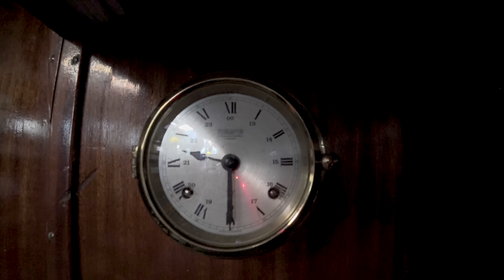Letztes Septemberwochenende mit der SY Müritz nach Fehmarn - 4K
Joachim hat ein "neues altes Boot": Die SY Müritz ist eine 7 KR von 1965. Am letzten Septemberwochenende 2017 sind wir gemeinsam nach Orth auf Fehmarn gesegelt. Ich hatte die kleine Sony FDR-X3000 dabei und habe ein paar Clips gemacht.
Auf dem Rückweg nach Lübeck hatten wir (wie meistens) den Wind gegen an. Bei 6 Bft und mehr hatte sich dabei die erste Bahn der Müritz-Genua vom restlichen Segel getrennt.